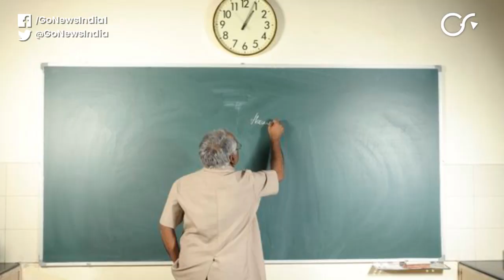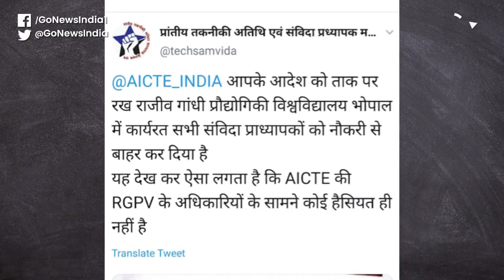106 RGPV Ad-Hoc Teachers Sacked In Madhya Pradesh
106 ad-hoc teachers have lost their jobs who were teaching at the Rajiv Gandhi Proudyogiki Vishwavidyalaya (Technological University) in MP's Bhopal. The ad-hoc teachers say that on March 20 the Labour Ministry and on April 15 AICTE had clearly stated that no organisation will either stop salaries of employees or remove them from their posts